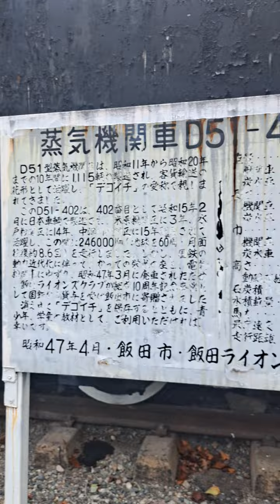D-51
飯田市　高速道路近くの真夜中しか走ったことないので　こんなに高低差があると思いませんでした　山脈のへり？　末端にお城があって　山頂部分が町になって発展していった感じですね　蒸気機関車も大変だったと